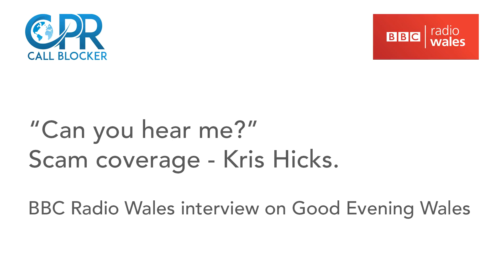Kris Hicks of CPR Call Blocker discussing the "Can you hear me?" Scam on BBC Radio Wales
Kris Hicks of CPR Call Blocker discussing the "Can you hear me?" Scam on BBC Radio Wales program Good Evening Wales.